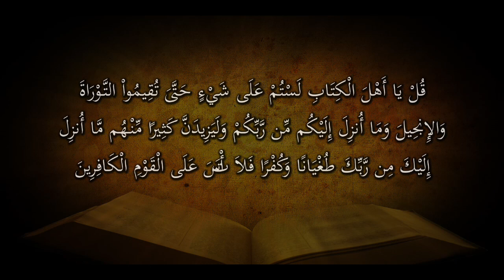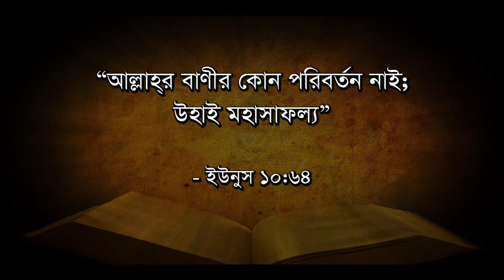[Bengali] 1.2-Qur'an's Testimony about Bible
An honest reading of the Qur'an supports and confirms the Taurah and Injil.